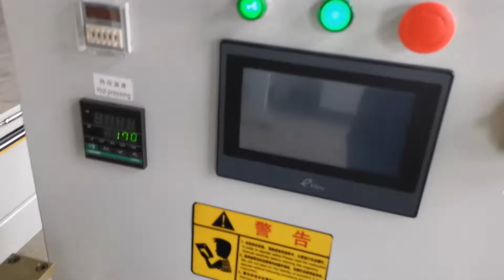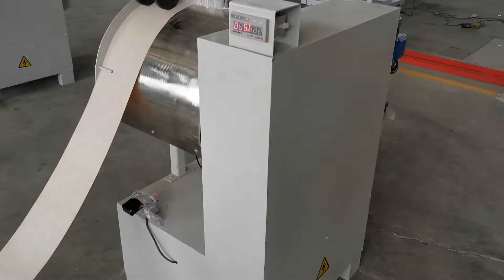Veneer finger joint production line, veneer finger joint machine /